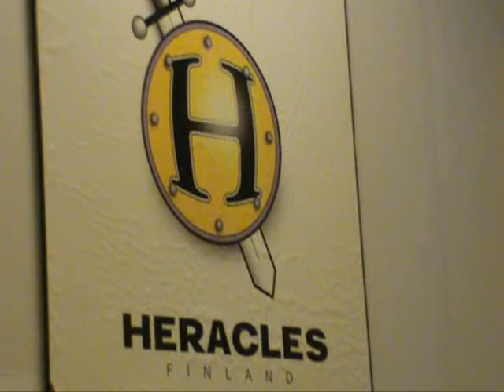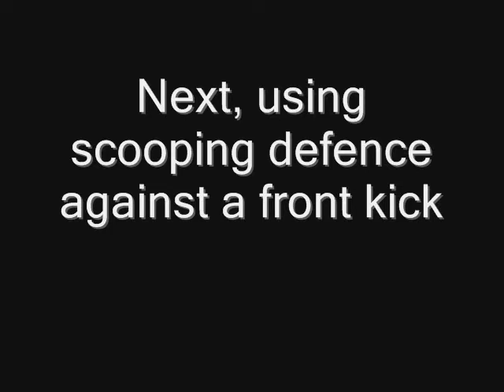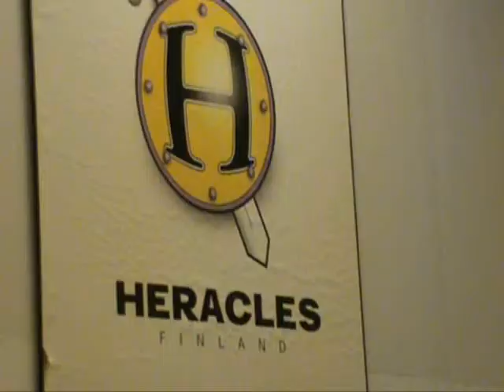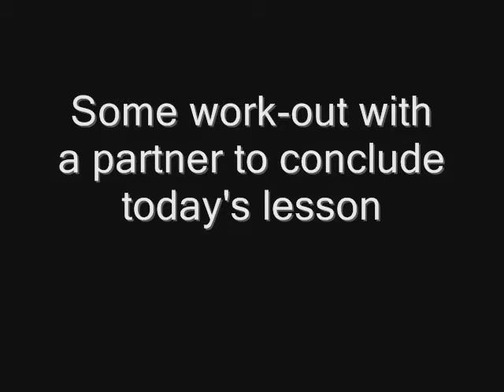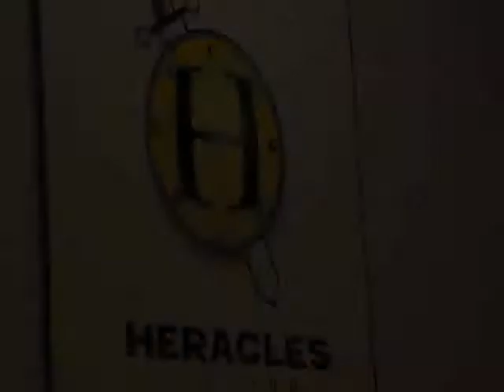koukkaustreeni.wmv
A Krav Maga Lesson
Scooping defence